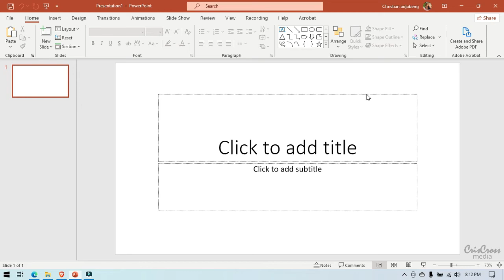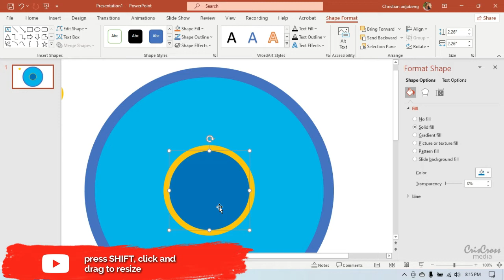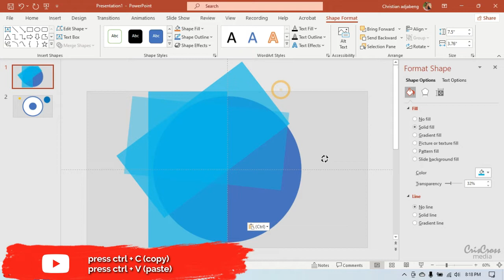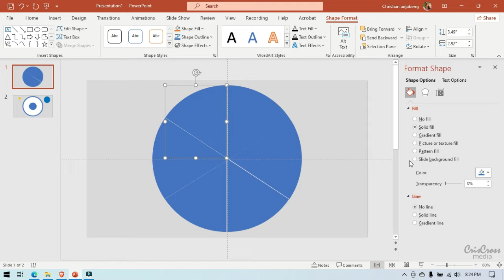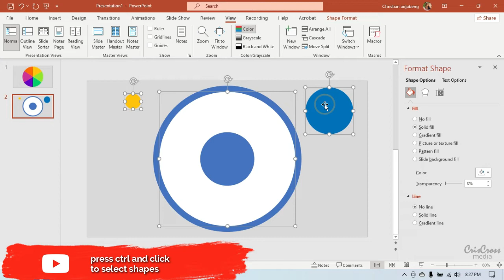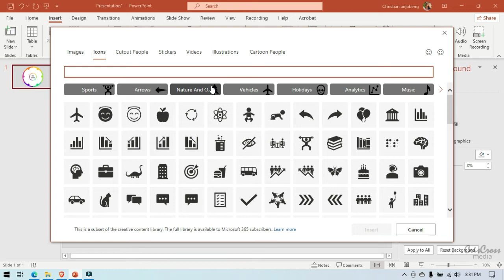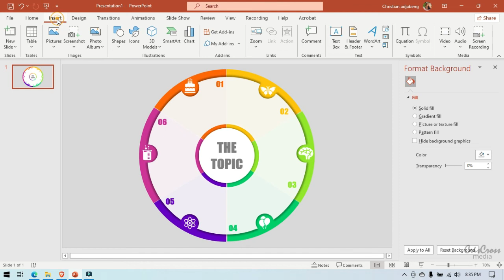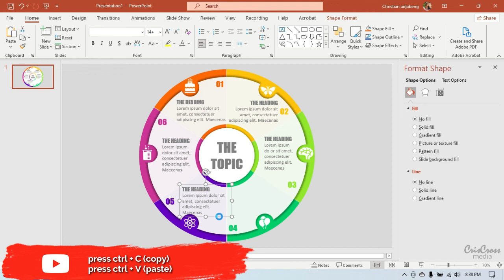FULL VIDEO - How to Design Beautiful Microsoft PowerPoint presentation templates Part 59